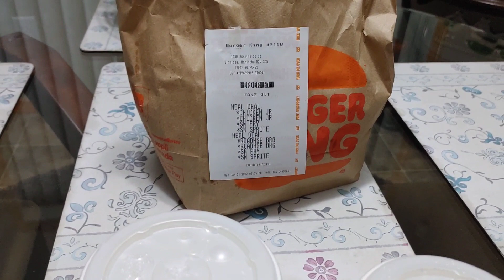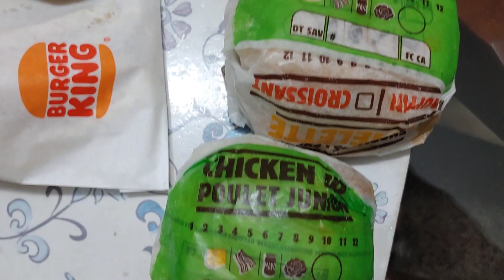Wow!! 2 Junior Chicken Sandwiches, 2 Road House Burgers, 2 French Fries & 2 Drinks from Burger King!